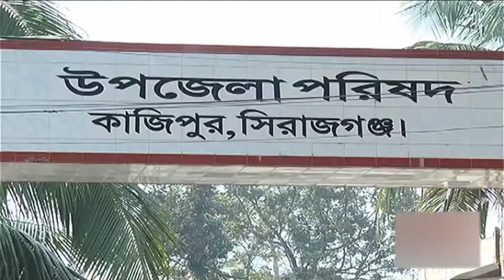কনক চাঁপার নেতৃত্বে চলছে সন্ত্রাসী হামলা